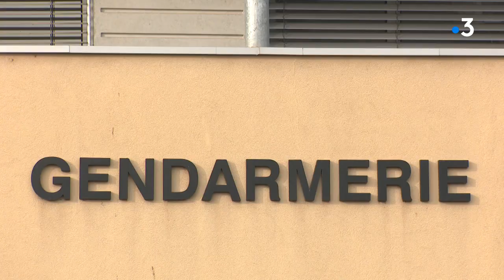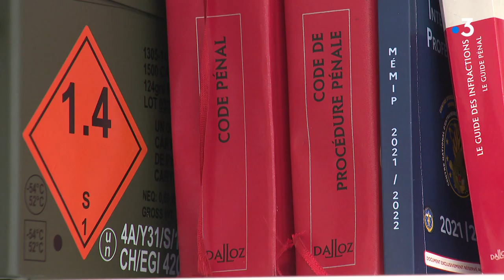Le "serial tireur" de chats arrêté dans l'Ain